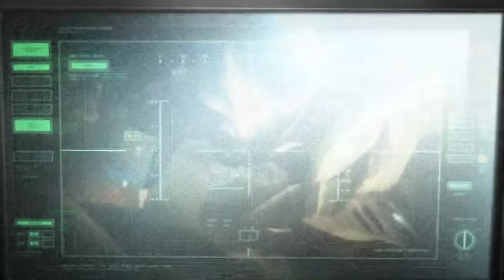Aldnoah.Zero 2-OP FULL ║AMV║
✖Anime - Aldnoah.Zero
✖Song - Sawano Hiroyuki - [nZk]
✖Created by - LargeHalophyte (клип создан: 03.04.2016)